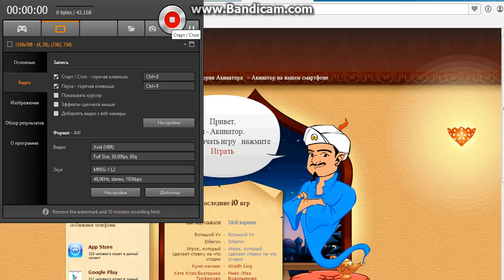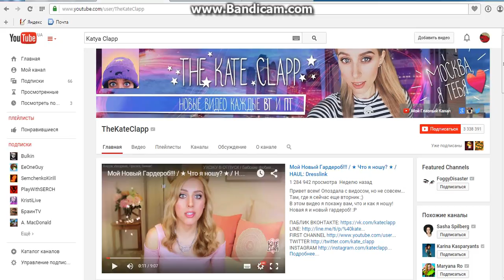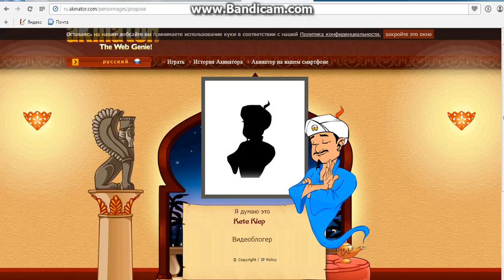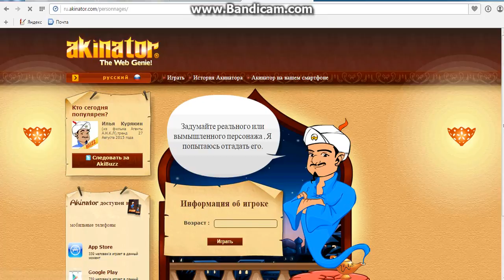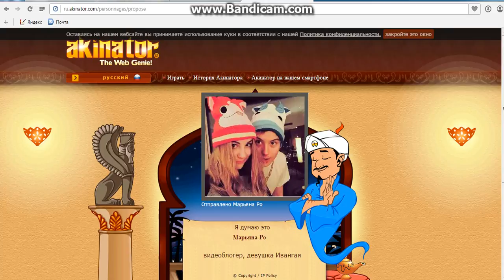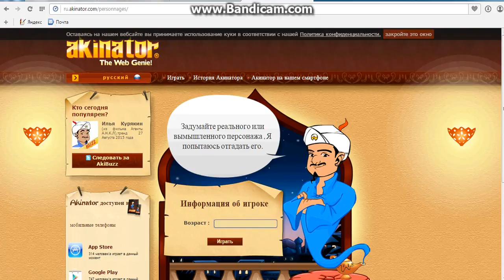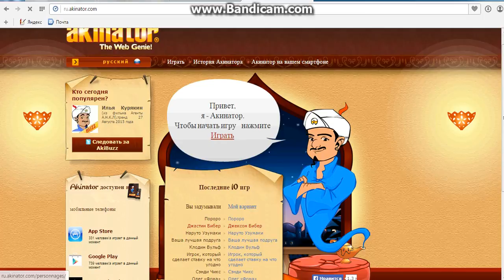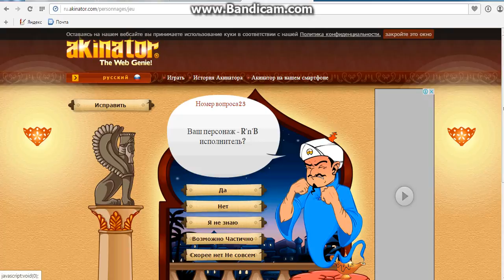Попытка номер №2 Akinator